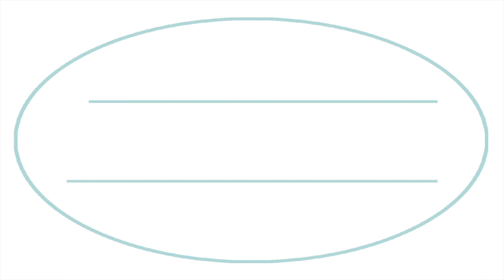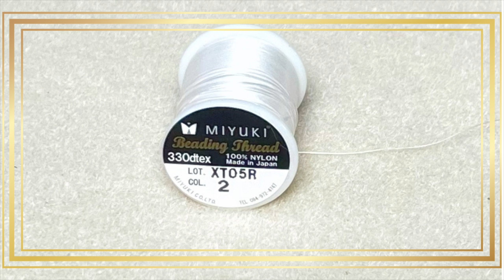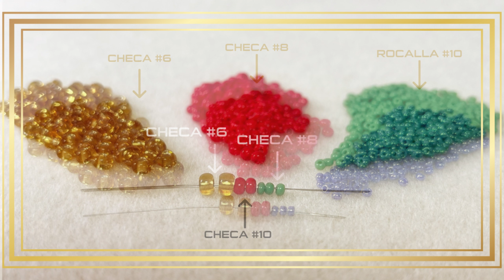🧵 CURSO de MIYUKI para PRINCIPIANTES | Introducción ✂️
¿Quieres APRENDER a tejer MIYUKI 🪡? Has llegado al video PERFECTO 🤩! HOY comenzamos este viaje PASO A PASO 🏃🏼‍♀️ para que CREES tus propios ACCESORIOS en MIYUKI. COMENCEMOS desde el PRINCIPIO!

Siii... YA SÉ que esta PRIMERA LECCIÓN puede parecer muy teórica 🤓!!! pero créeme que vas a necesitar toda esta información. Para APRENDER a TRABAJAR con MIYUKI, necesitas conocer QUÉ MATERIALES vamos a UTILIZAR!!! Así que ADELANTE 💪🏻 que es MUCHO MÁS SENCILLO de lo que parece!!!